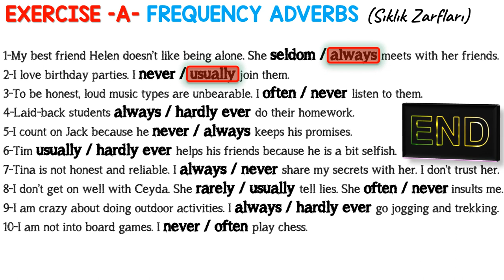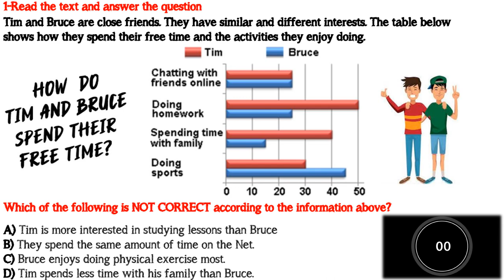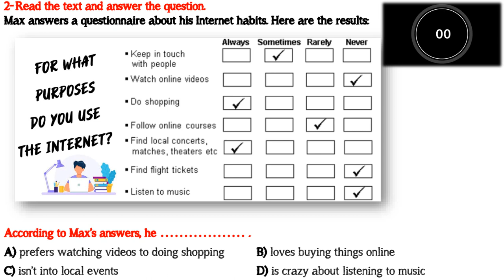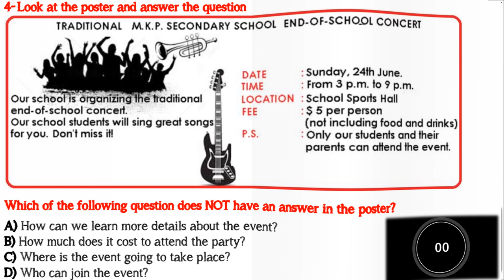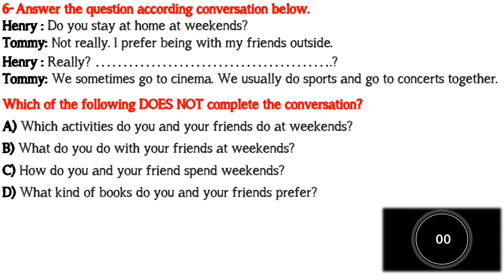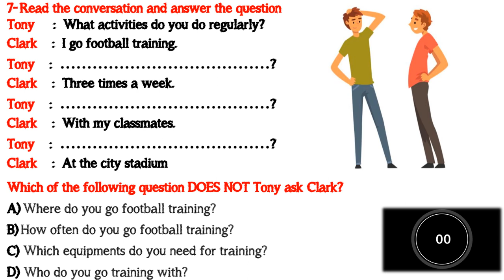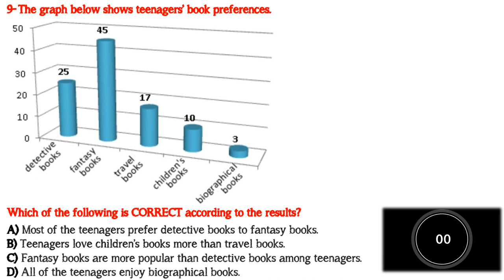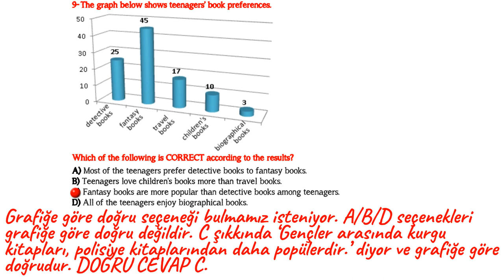8. SINIF İNGİLİZCE DERSİ 2. ÜNİTE TEEN LIFE GENEL TEKRAR ALIŞTIRMALARI VE DENEME SINAVI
8. SINIF İNGİLİZCE DERSİ 2. ÜNİTE TEEN LIFE GENEL TEKRAR ALIŞTIRMALARI VE DENEME SINAVI (Yeni Nesil Sorular)

LGS İngilizce sınavında başarılı olmak için ünitelerde geçen kelime ve kavramları çok iyi bilmek gerekiyor. Çünkü sınavda metin, diyalog, grafik gibi sorularla anlam bilgisi ölçülüyor. Bu videomuzda 2. ünite kazanımlarıyla ilgili olarak 2 farklı alıştırma ve 10 soruluk bir deneme sınavı hazırladık. Her soru için 90 saniye süreniz olacaktır. Videonun son bölümünde ise soruların cevaplarını açıklamalarıyla görebileceksiniz.